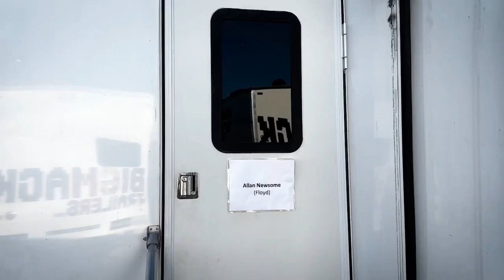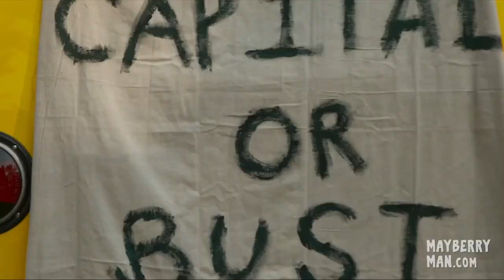Real Hollywood Stories (Karen Knotts, George Lindsey Jr, Brett Varvel, Greg Schell)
Go behind-the-scenes in Hollywood on the set of Mayberry Man with Karen Knotts, George Lindsey, Jr., Laura Hagen, Greg Schell, Brett Varvel, Ashley Elaine, Allan Newsome, and more!

0:00 Intro
1:00 Greg Schell & Brett Varvel Pool Party
3:40 Allan Newsome (Floyd the Barber)
6:27 Ashley Elaine ("Kate")
7:50 Laura Hagen
9:35 George Lindsey, Jr.
12:18 Karen Knotts (daughter of Don Knotts)
16:34 Mayberry Man movie trailer
19:09 Mayberry Man: The Series trailer
20:56 Mayberry Man: The Series romance trailer
23:02 Clint Howard

== Our Links ==